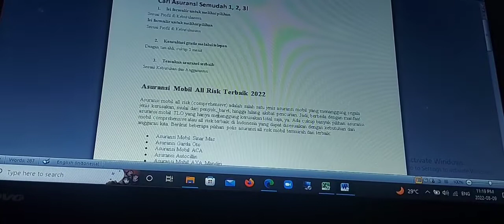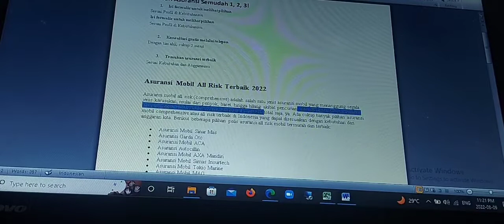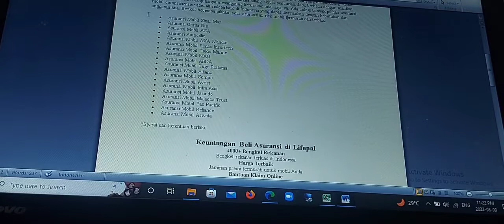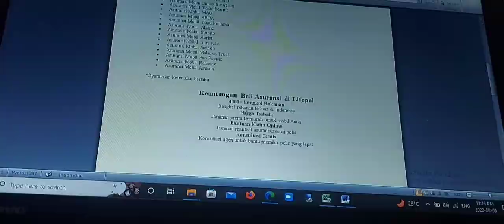Asuransi Life pal Asuransi mobil terbaik mengcover all risk